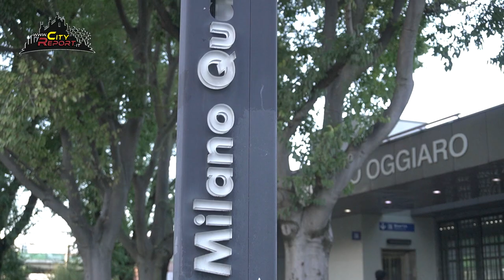ST(R)AZIONE DA INCUBO -Anteprima 2 -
Questa settimana guido 🏎️ e canto 🎶 - ma non passa  😥 - il trash continua
pure dal ' altro lato dello scalo ferroviario , uno  " ST(R)AZIONE "  trash ...